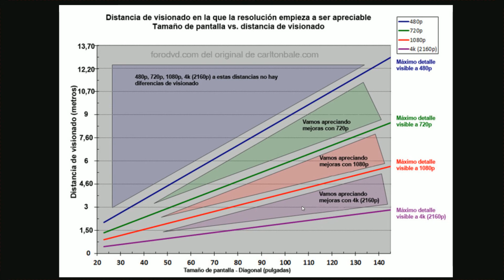1080 4k 8k pulgadas metros fps y hz ( menudo kakao )